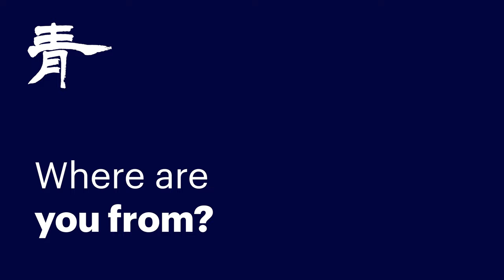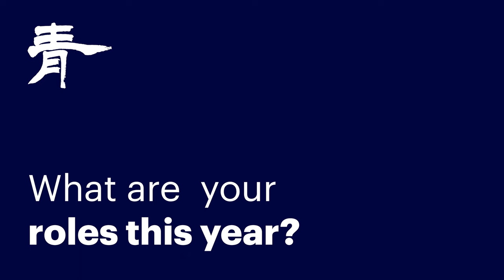Teacher Spotlight: Bekah Schaeffer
Our teachers are what make our school what it is. From day-in, day-out faithfulness in the classroom to making meaningful connections with students and parents, teachers really make the experience here at International School of Qingdao.

As a way to get to know our staff a little better, enjoy these short videos where our teachers give us a glimpse into who they are and why they do what they do.

The International School of Qingdao is a vibrant community located in Qingdao, China. Established in 1996, we are the oldest and best international school in Qingdao and have been providing transformative, holistic PK-12 education to the expat community since our beginnings.